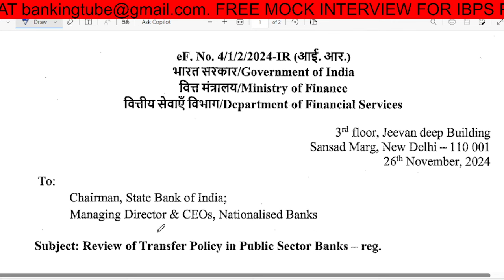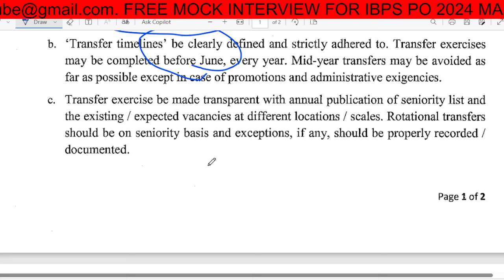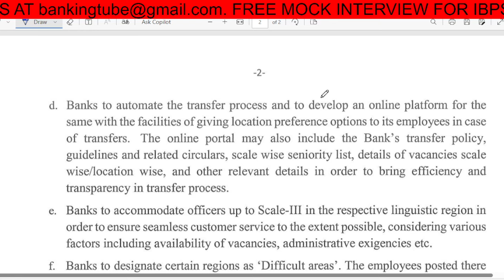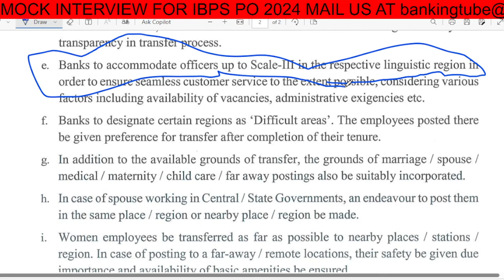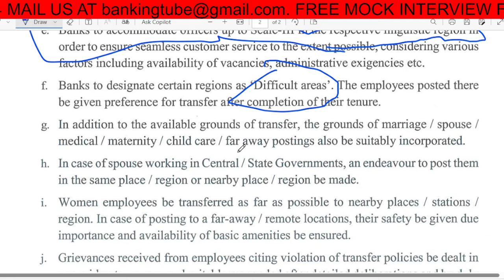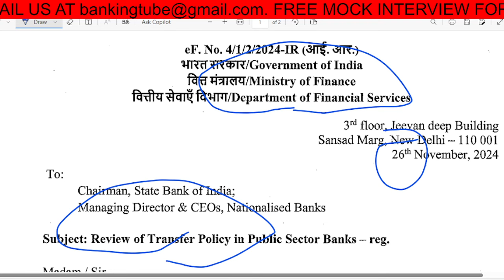HOME POSTING FOR NEW JOINED EMPLOYEE | TRANSFER POLICY UPDATED FOR BANK EMPLOYEE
We are conducting a free mock interview for all bank exams(IBPS PO, IBPS RRB SCALE 1,2,3 SBI PO etc.)